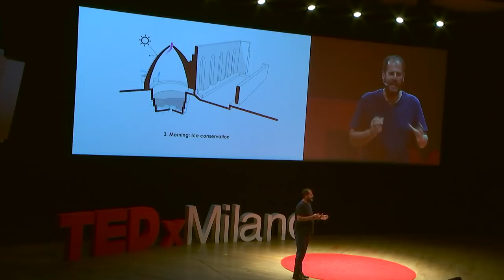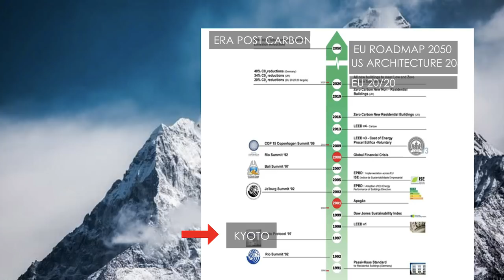Sustainable future comes from the past | Mario Cucinella | TEDxMilano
Il futuro sostenibile viene dal passato.

Mario Cucinella presents the importance of a sustainable architecture for the future of the world.  Mario Cucinella is the founder of Mario Cucinella Architects. With more of 20 years of professional practice, he developed a great experience in sustainable practices ranging from individual residences to urban master plans. In 2017 the American Institute of Architects (AIA) confers Mario Cucinella the Honorary Fellowship Award. In 2016 the Royal Institute of British Architects (RIBA) bestowed upon him their prestigious International Fellowship (2016). For the 2018 Venice Biennale, Mario Cucinella is the curator of the Italian Pavilion.
In 2012, he founded Building Green Futures (BGF), a non-profit organisation that promotes sustainable development through green architecture and urban regeneration.
In 2015, Cucinella founded SOS – the School of Sustainability – a multi- disciplinary post-graduate programme in Bologna. SOS serves as a nexus for the exchange of knowledge for the building industry, the community and the profession.

Fondatore di Mario Cucinella Architects, sviluppa una grande esperienza nella progettazione architettonica, con particolare attenzione all’impatto ambientale degli edifici, e ottiene numerosi riconoscimenti internazionali. È curatore del Padiglione Italiano alla Biennale di Venezia del 2018 e fondatore della Building Green Future, un’organizzazione no-profit cha ha l’obiettivo di integrare architettura sostenibile e energie rinnovabili per migliorare le condizioni di vita e l’accesso alle risorse nei paesi in via di sviluppo. Nel 2015 costituisce S.O.S. - School of Sustainability, a Bologna, una scuola volta alla formazione di nuove figure professionali nel campo della sostenibilità. This talk was given at a TEDx event using the TED conference format but independently organized by a local community.